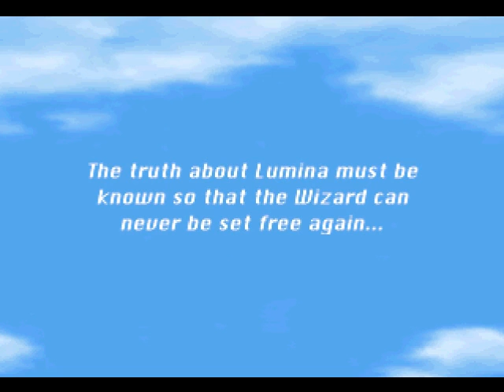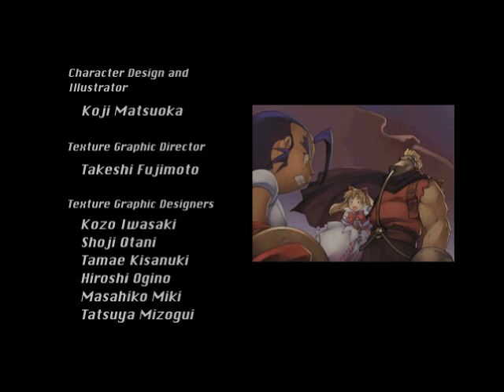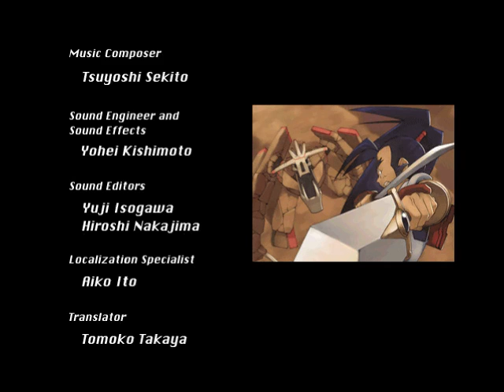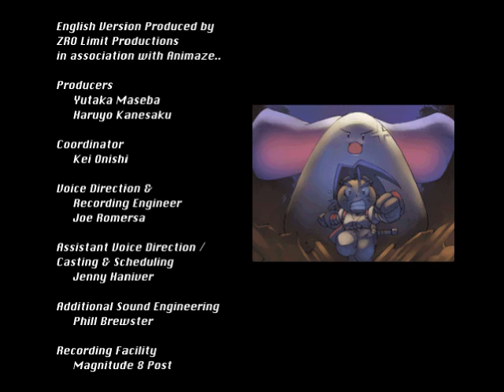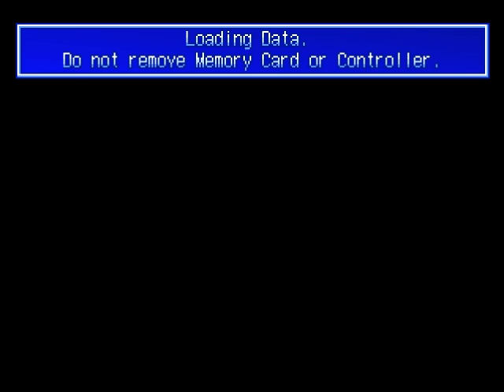Brave Fencer Musashi #21 (FINALE) (série legada)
"Decolando Na Velocidade Da Luz"
Neste video iremos jogar Brave Fencer Musashi para Playstation, jogo da Squaresoft. O jogo é zerado do começo ao fim.
Trata-se de um jogo no estilo "action-RPG", com exploração em um mundo semi-aberto e com a possibilidade de se absorver as habilidades dos inimigos.
É um verdadeiro clássico da era Playstation, com um enredo recheado de personagens carismáticos e diálogos bem humorados.